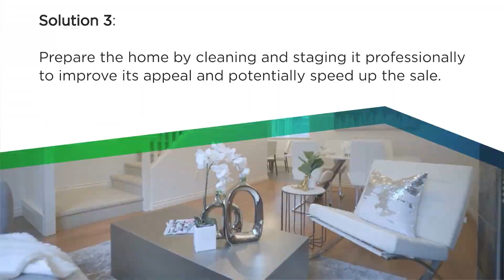Overcoming Market Challenges: Solutions for Home Sellers